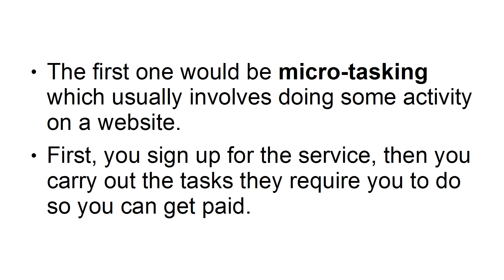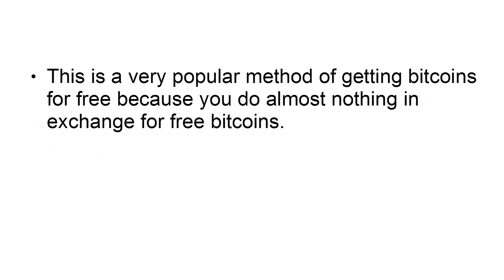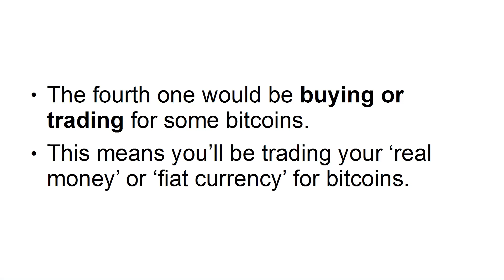Bitcoin Profit Secrets - Video Training Course | video03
In today's presentation i'm going to show you four ways you can easily acquire bitcoins.